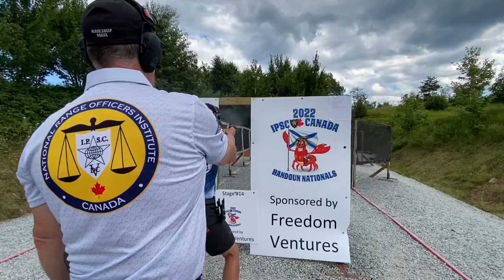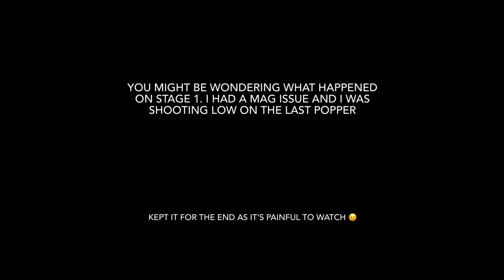IPSC Canadian Handgun Nationals 2022 - Production Winner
I had to switch back to my Tanfo 2 days before the match as I started having some problems with my Alien (couldn’t risk it for Nationals) it felt weird as I got so much comfortable with the Alien (I’ll find the issue and I’ll be back with it as I really enjoy it!)

Thank you for the match crew, this match ran so smoothly! It felt good to be back with a National after 2 years without one.

If you want to see a disaster stage (my second stage of the match) watch until the end 😅